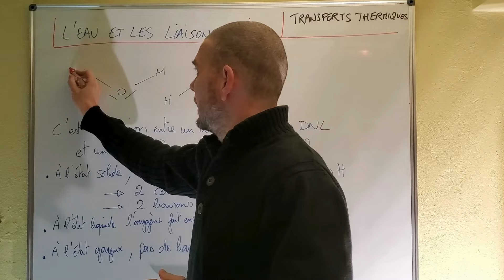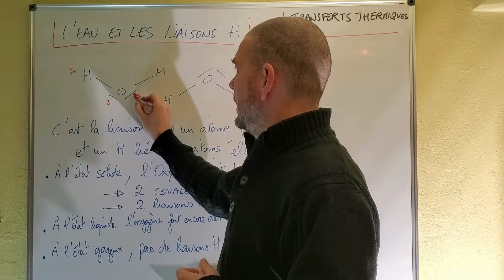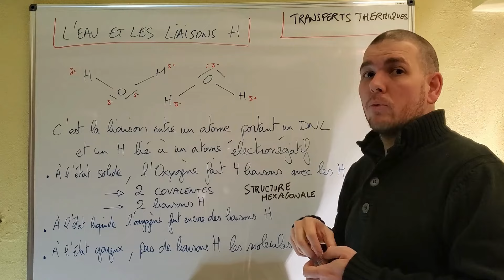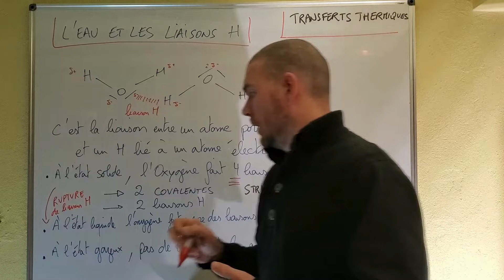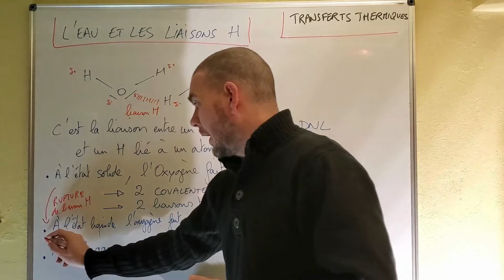TSTI2D Transferts thermiques - L'eau et les liaisons H hydrogène explication des changements d'états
Chapitre : Transferts thermiques -
Le cas particulier de l'eau et l'explication des changements d'états par la présence des liaisons H (liaison hydrogène)
solide liquide gaz

TSTI2D - Terminale - STI - 1STI2D - première - spécialité physique-chimie et mathématiques -